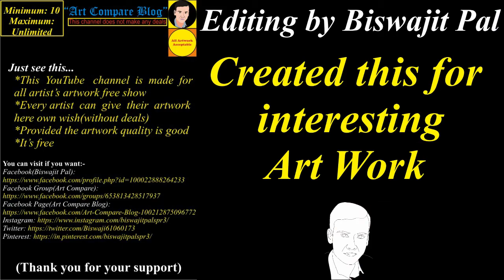Art Compare Blog--Zada Pazalja(01)